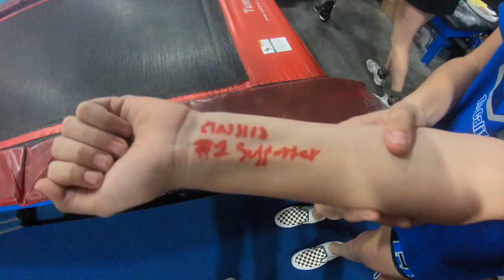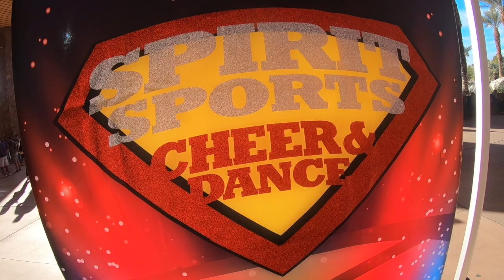Cali Classics: Spirit Sports 2019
The Califotnia Allstars Classics, small senior level 4. We hit two beutiful routines, however we took our first (and only) loss of the season. Still so proud of my girls for this then motivated us to continue the rest of the season undefeated!!